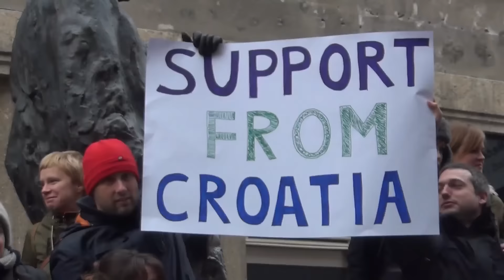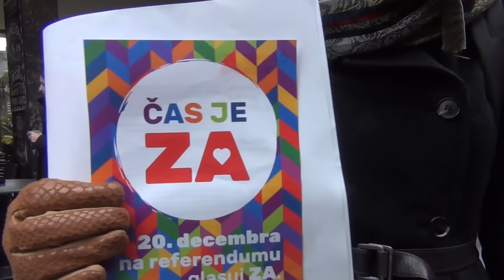Čas je ZA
Podrška iz Hrvatske slovenskom referendumu za legalizaciju istospolnih brakova.